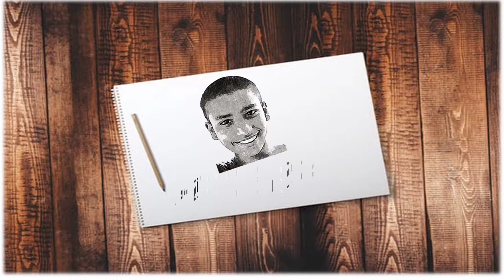Drawing iron man “TIMELAPSE”- ARTECH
Artech productions